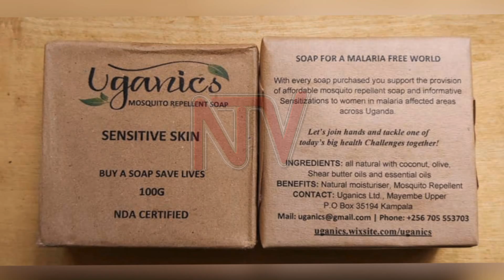Innovator seeks to limit malaria infections with soap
Malaria is Uganda’s leading cause of death among in-patients aged below five years. According to the Ministry of Health, this year alone has seen more than 1.4 million cases, a 40% increase from last year. In Mpigi district, Joan Nalubega who almost lost her life to the disease has joined the struggle to fight malaria by manufacturing a soap that repels malaria-carrying mosquitoes.